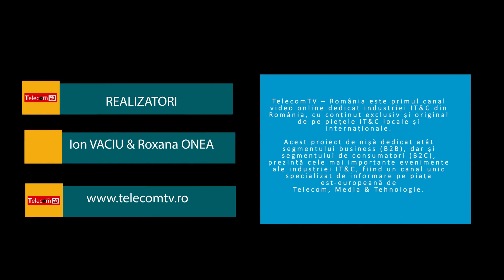Cristian Cucu, CIO, Guvern: Suntem pe locul 1 în ECE ca număr de angajaţi în sectorul IT&C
GALA COMUNICATII Mobile, ediţia a XV-a, 5 decembrie 2018, Hotel Radisson Blu Bucureşti
Triplă aniversare - 20 de ani de la lansarea revistei COMUNICAŢII Mobile, 15 ani de GALĂ, 10 ani de la lansarea canalului video TelecomTV.ro
Ion Vaciu, Director General Revista COMUNICATII Mobile
Cristian Cucu, CIO, Guvernul României